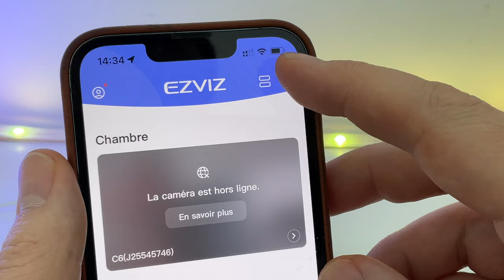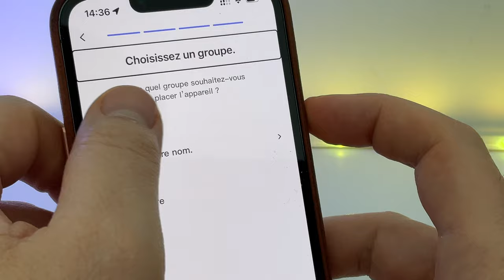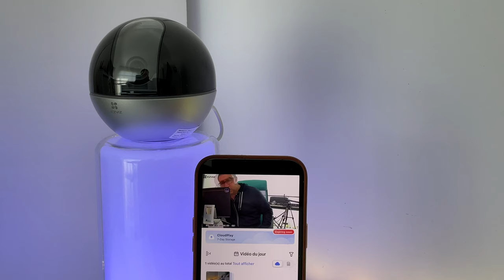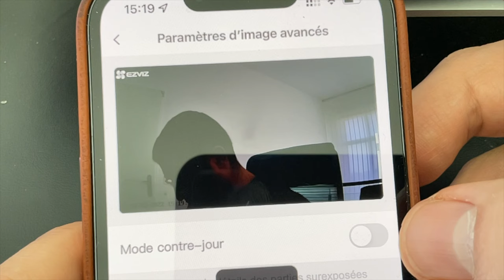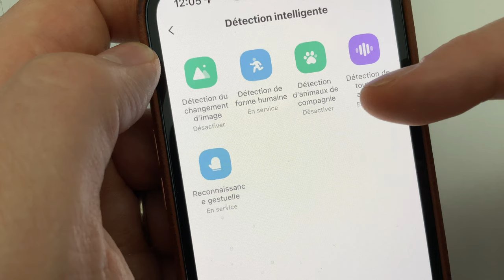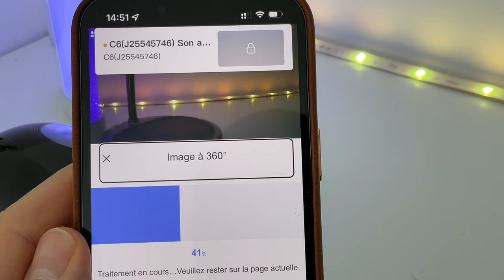Une caméra qui vous appelle quand vous faites coucou ! EZVIZ C6W vs C6 2k + .Caméra intérieure 360°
Je vous propose ce petit comparatif de deux caméras EZVIZ : La C6W et la C6 2K+. La première est assez traditionnelle mais la seconde est plus intelligente et va même pouvoir vous contacter à l'aide d'un petit geste.
Achetez la C6W
Achetez la C6 2K +